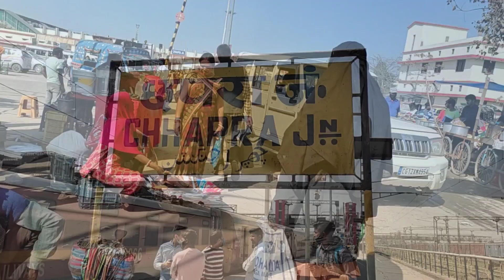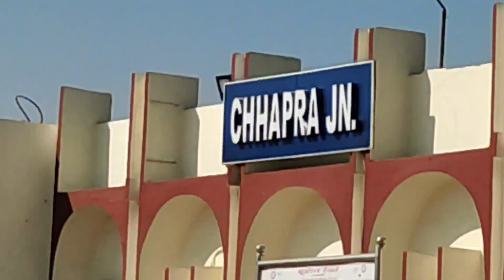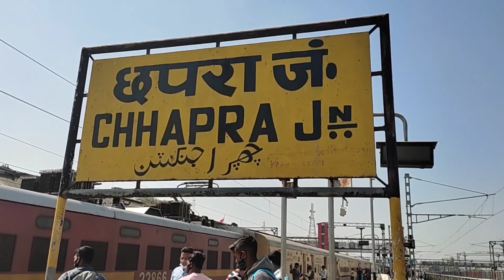CHHAPRA JUNCTION || Chhapra Railway Station ||VLOG 2022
छपरा स्टेशन जो पहले से भी ज्यादा खूबसूरत हो गया है

My Mobaile

My Laptop- https

DSLR Camera

Boya Mini button Mic

Selfi stick

My Gorillpod

long Tripod 3120

Power Bank

FOLLOW US

1- Filmora (on pc)
2- Camtasia9 ( on pc)
3- power director (on mobile)
4- kinemaster (on mobile)

ABOUT US- I'm Vlogger.